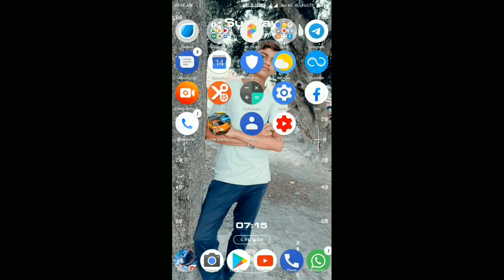new free fire video custom match with sasta hacker#hacker🔥🔥🔥# SUBSCRIBE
1 lake

DIAMOND 💎💎💎💎💎💎💎

PANDEY GAMING YT 1111

TOTAL GAMING

DASI GAMER

GYAN GAMER

# LOKESH GAMER

AS GAMING

BINDASS LAILA GAMING

# BLACKCLUE GAMING

# RAI STAR 🌟🌟✨✨